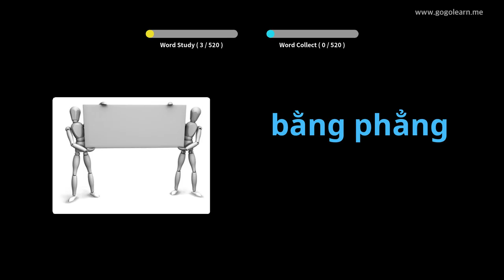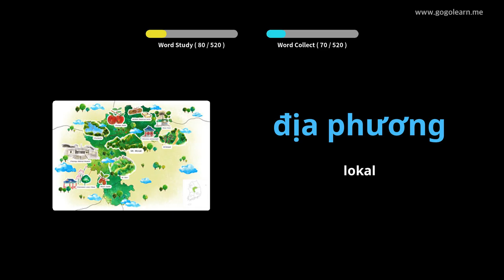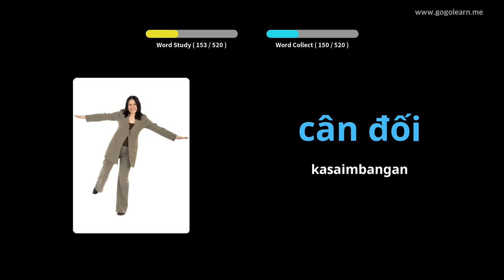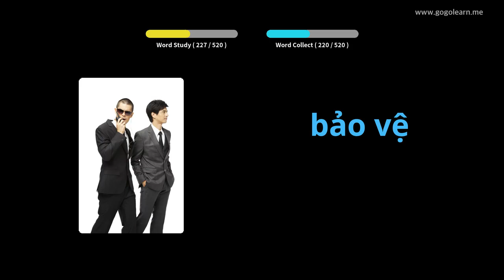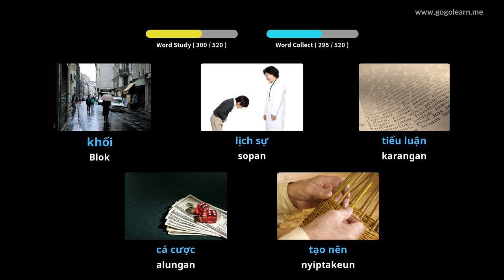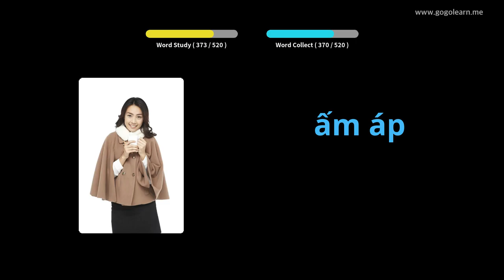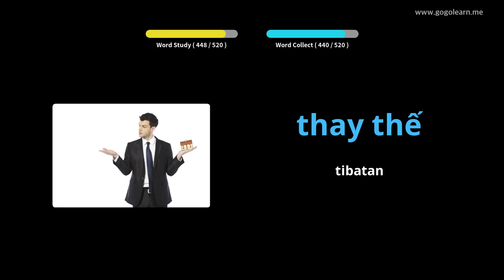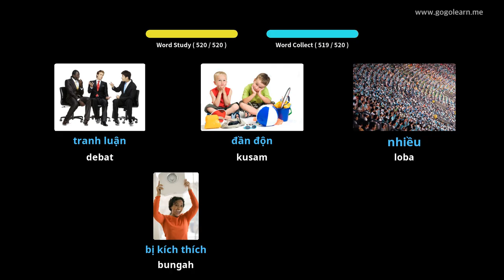Sakola Dasar SD Menengah Vietnam | Golearn